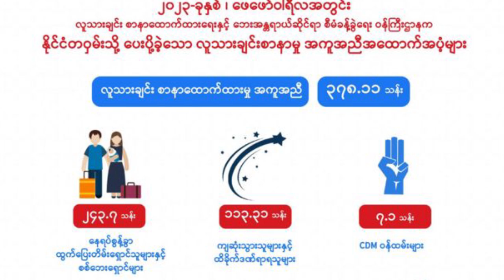March Ni 19 zing (Kalay khawpi ih ralhrang captain ralram ah a thi, ralhrang 40 lenglo an thi)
 Falam Peng sung Bomb Pal ngah In Mi Pakhat A Thi
 Kalay Peng, Tahan veng sung inn par ah ralthuam pi a tla
 ဒါလီ tiva Lilawn, tuah sal dingih a ra tu SAC ralhrang pawl kah an tuar ih ralhrang minung 40 lenglo thi in mi tampi in hriam an tuar
 NUG acozah ih humhual mi ramsung, hnatuannak nei duh tu cun theihternak nei cia dingin thu an suah

Follow Us On;
Background Image:
"Designed by Freepik"